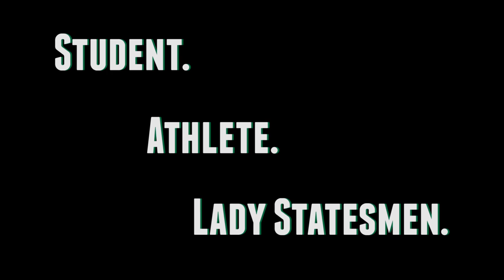Student. Athlete. Lady Statesman. Shanae Govan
Senior women's basketball player Shanae Govan tells up more about herself in the first Student. Athlete. Lady Statesman. feature of 2014. Check it out!